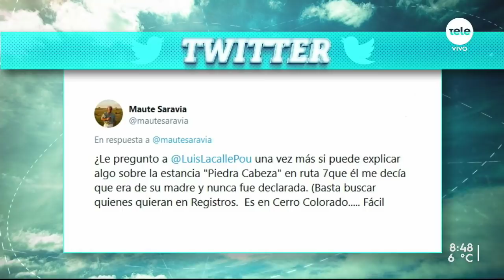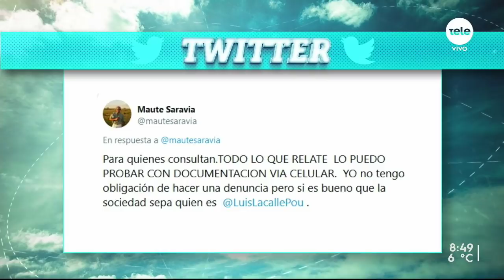Verónica Alonso y el "error" de apoyar a Juan Sartori: "Hay prácticas en que no vale todo"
La exsenadora blanca explicó por qué ve como un "error" haber apoyado la candidatura de Juan Sartori y reflexionó sobre la campaña electoral.